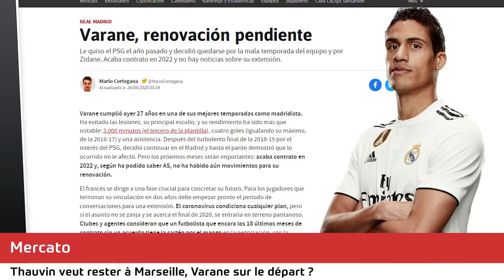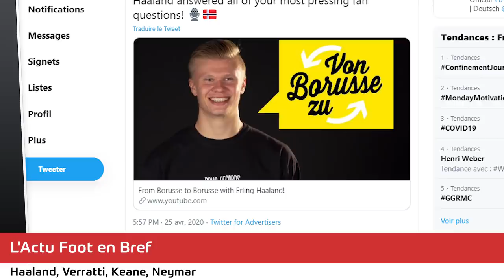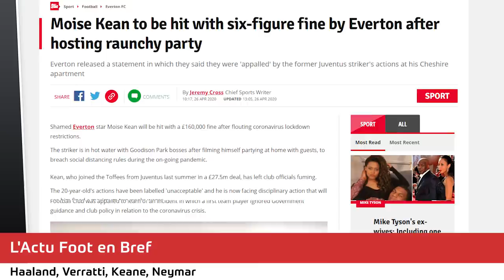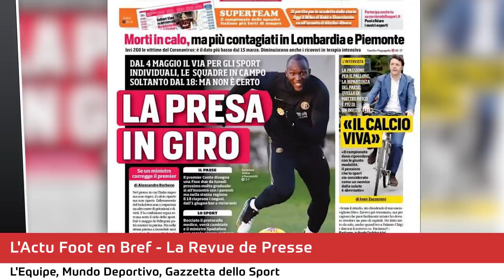VERRATTI chambre l'OM, THAUVIN règle son avenir, NEYMAR se met au piano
Marco VERRATTI chambre l'OM, Florian THAUVIN règle son avenir, NEYMAR se met au piano, Haaland, De Gea, ... La revue de presse... Le journal du foot et du mercato N°448 est en ligne !